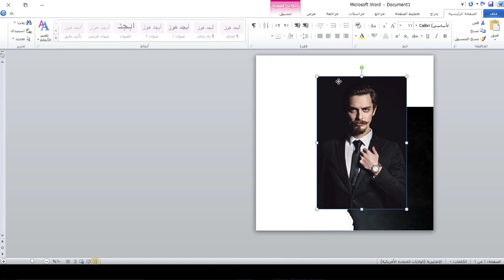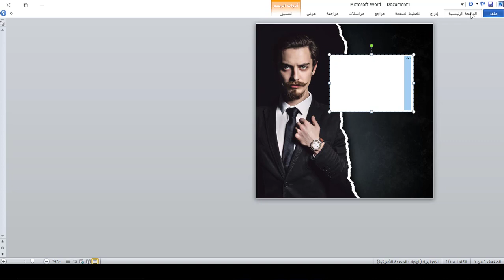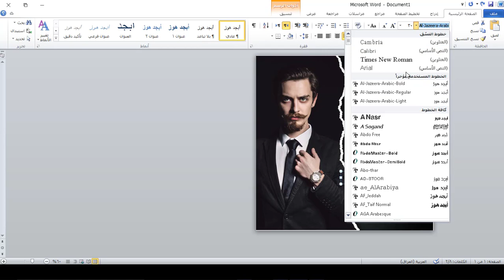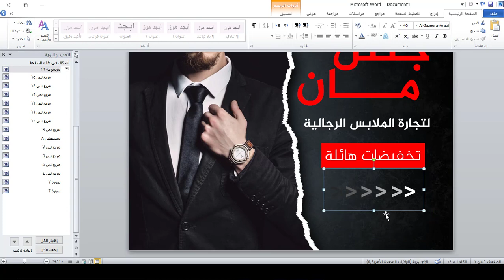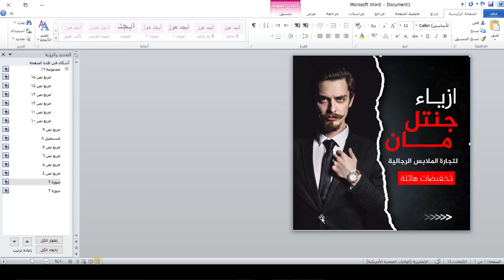تصميم اعلان احترافي على برنامج word